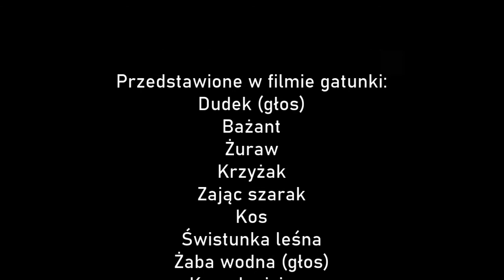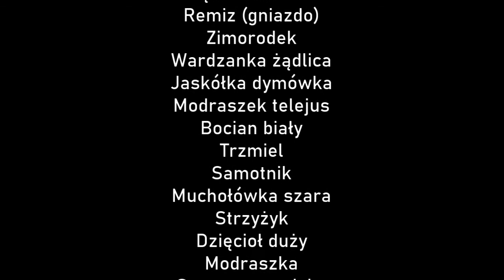Chojnowski Park Krajobrazowy - piękno podwarszawskiej przyrody / Chojnowski Landscape Park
Lasy, łąki i pola Chojnowskiego Parku Krajobrazowego skrywają w sobie ogromne piękno, które możemy zachować tylko razem.

Utwór "New Space Ship" autorstwa Trevor Garrod jest dostępny na licencji Biblioteki audio YouTube i jest wykorzystany zgodnie z Warunkami korzystania z YouTube.